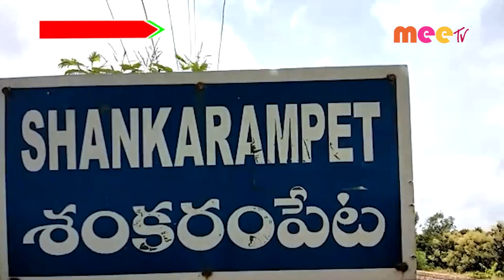సామాజిక దూరం//23.04.2021//MEE TV NEWS//